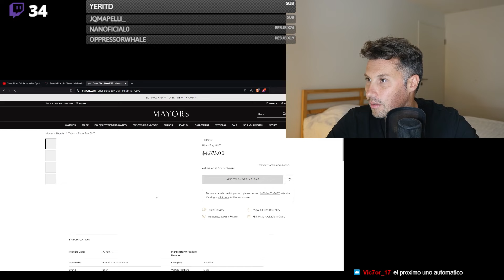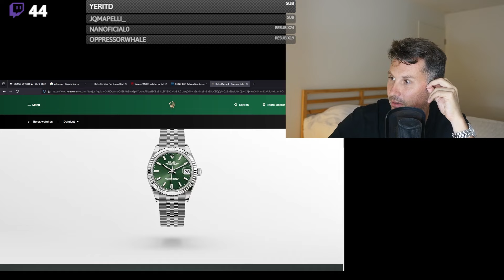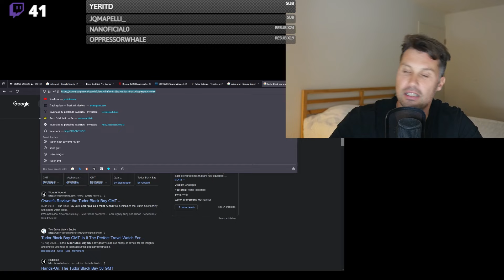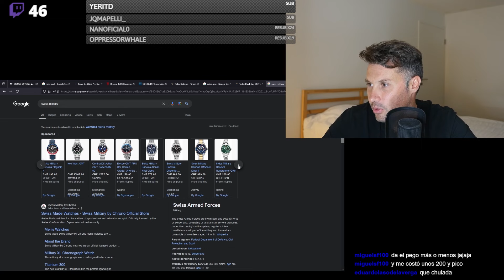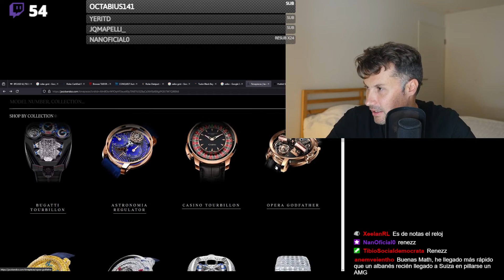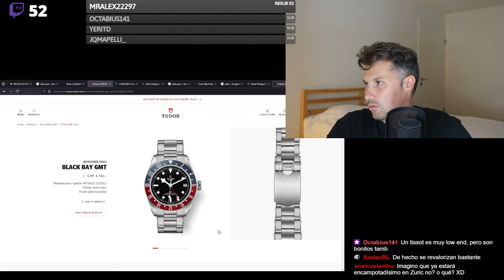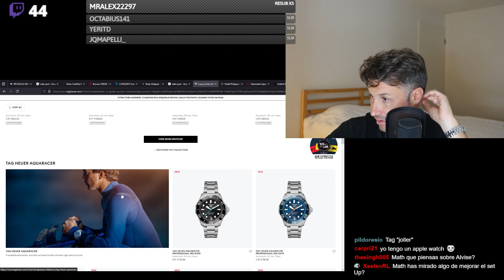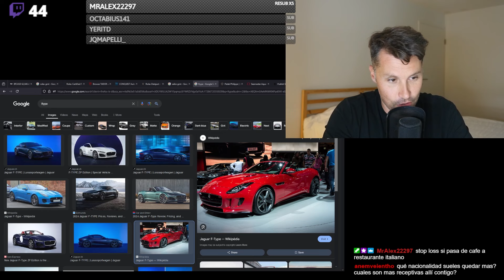Hablemos de relojes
¿Quieres participar en las charlas?
Únete a mi comunidad privada de Discord.
Accede a nuestras charlas semanales y aprende de una comunidad de rustidores sobre ventas, economía, Suiza, inversiones, Bitcoin, fiscalidad, trabajar en Suiza.

Son 10€/mes (se puede cancelar cuando quieras) o 100€ por año (se renueva automáticamente).

Cualquier duda al email.